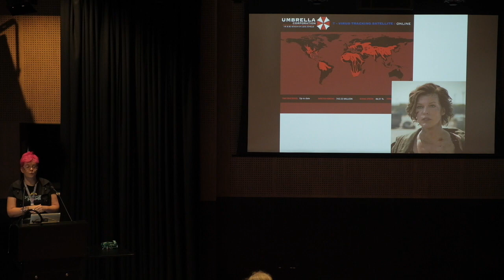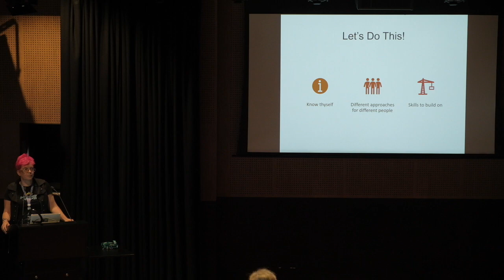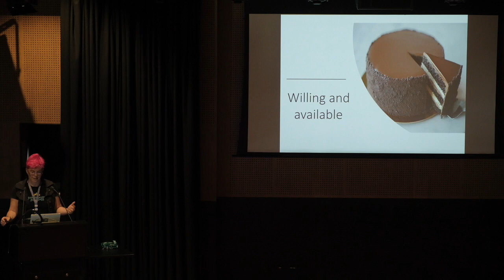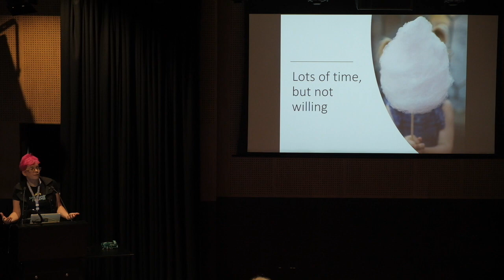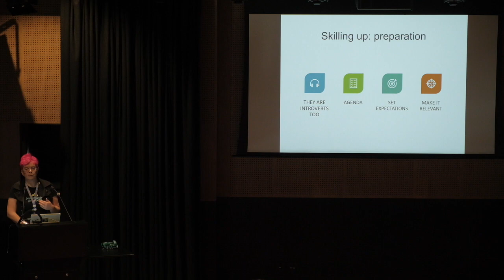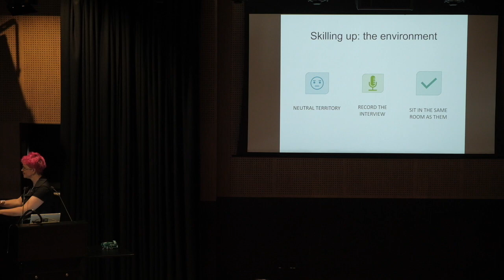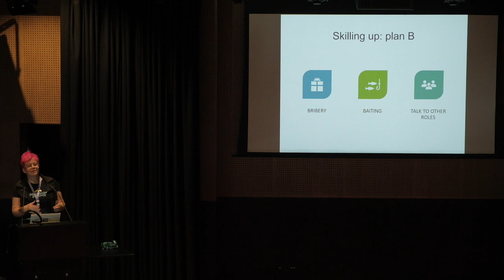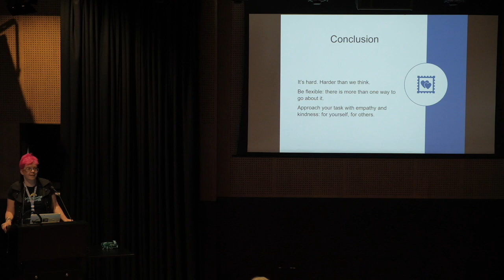The subtle art of interrogation – Nicola Nye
Write the Docs Australia 2018